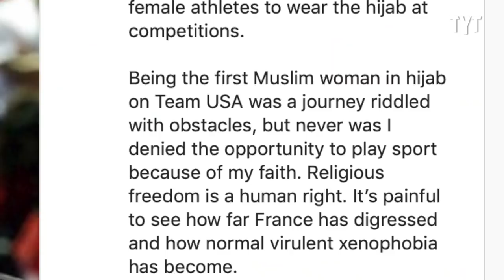Right-Wing Attacks Muslim Athletes On Global Stage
Right-wing nationalists are continuing to wage worldwide attacks on Muslims -- this time female Muslim athletes.